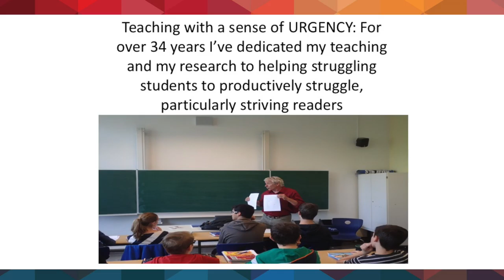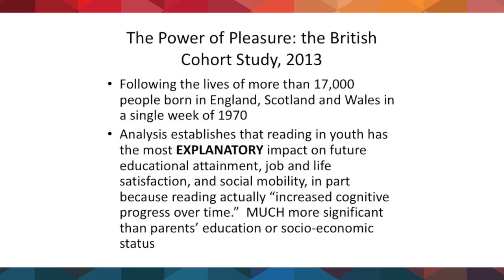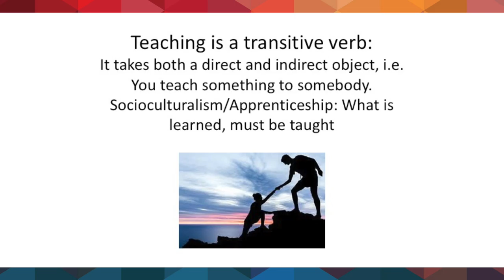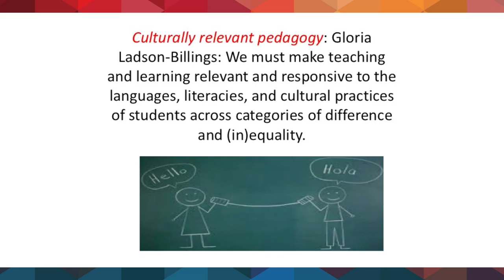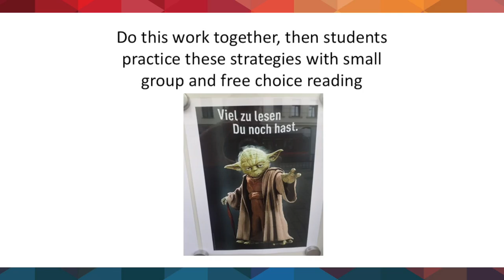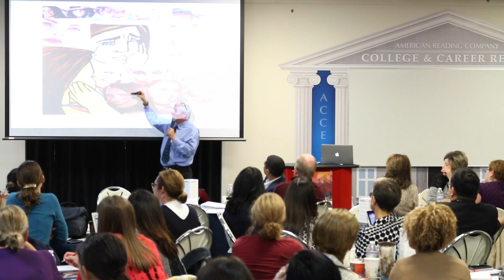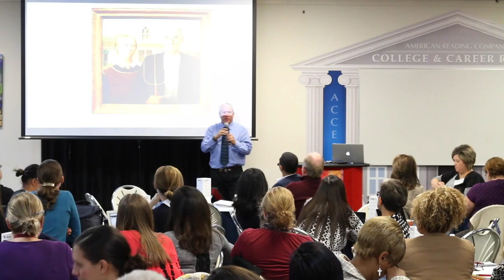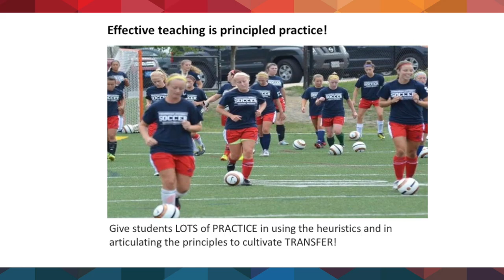Literacy Leaders 2016 Jeff Wilhelm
American Reading Company Literacy Leaders 2016 Jeff Wilhelm